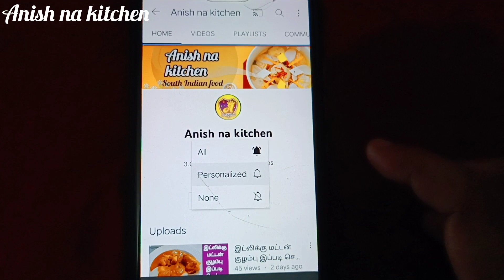15 நிமிடத்தில் ஆரோக்கியமான நெய் உருக்கலாம் வாங்க / How to make homemade ghee / homemade butter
Hi friends. ❤️

Welcome to Anish na kitchen family. ❤️

15 நிமிடத்தில் ஆரோக்கியமான நெய் உருக்கலாம் வாங்க / How to make homemade ghee / Homemade butter.

In this video we will see how to make homemade ghee recipe in Tamil / Homemade butter recipe in Tamil / Only 15 minutes homemade ghee recipe in Tamil / very simple method ghee recipe process / very healthy ghee recipe in homemade / do try this recipe / enjoy your cooking. ❤️